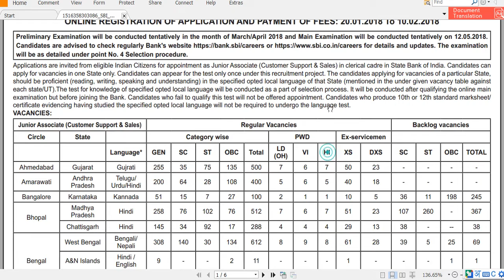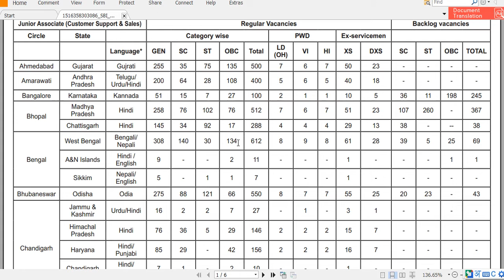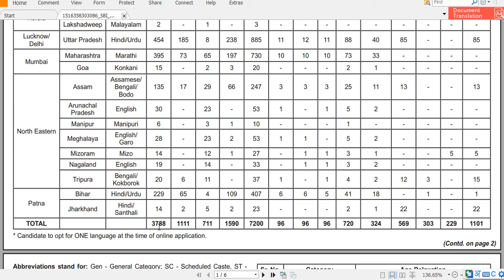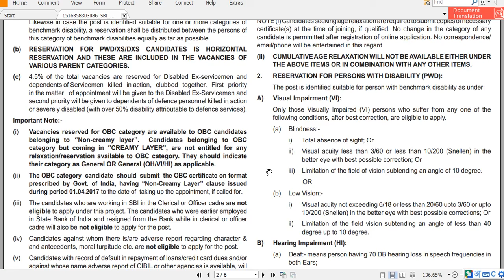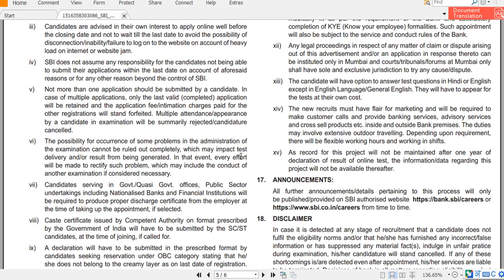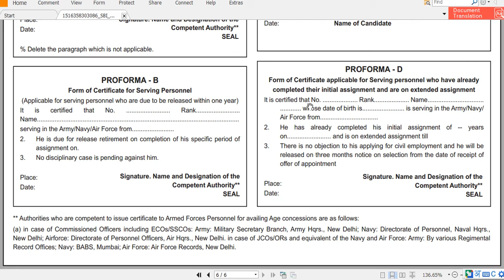SBI VACANCY UPDATE